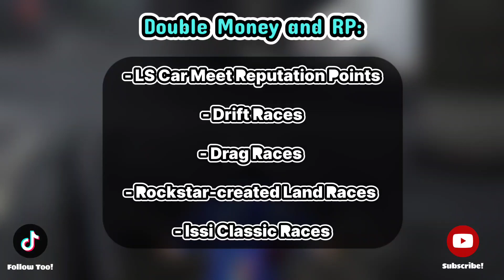Racing Week! | Triple Money And Big Discounts in Gta 5 Online Weekly Update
What's coming tomorrow to GTAOnline

3X GTA$ & RP
• Community Series Jobs

2X GTA$ & RP
• Drift Races
• Drag Races
• Rockstar Created Land Races
• Issi Classic Races

2X Car Meet Rep
• LS Car Meet Reputation Points

Salvage Yard Robberies (available through March 6th):
• The Duggan Robbery (Obey Omnis e-GT)
• The Gangbanger Robbery (Vapid Dominator GT)
• The Podium Robbery (Karin Previon)

Weekly Challenge (available through March 6th):
• Win any two races to earn GTA$100,000

Premium Race
• Taking Off (locked to Super)

Time Trial
• Up Chiliad

HSW Time Trial
• East Vinewood to Vespucci Beach

The Premium Deluxe Motorsport vehicles are as follows :
• Karin Futo GTX
• Annis Euros
• Dinka Jester RR
• Penaud La Coureuse
• Grotti Itali GTO Stinger TT

Luxury Autos:
• Albany Cavalcade XL
• Karin Asterope GZ

The Lucky Wheels vehicle is the
 • Vapid Flash GT

Prize Ride:
• Win the LS Car Meet Series for three consecutive days to win the Maibatsu MonstoCiti

Premium Test Ride:
• Pfister Astron Custom

Test Rides:
• Ocelot Virtue (with limited time livery)
• Emperor Vectre (with limited time livery)
• Karin Boor (with limited time livery)

Take full advantage of the latest discounts :
40%:
• Dinka Jester RR
• Annis Euros
• Karin Boor

• HSW Conversion Costs
• Ocelot Virtue

• Drift Tuning Upgrades

Please note that the above may change upon release.

Sources: That Scores, CGH, Gtawiki, Rockstar Intel